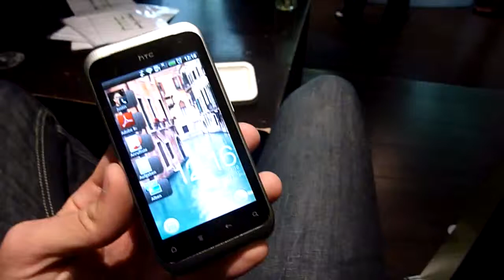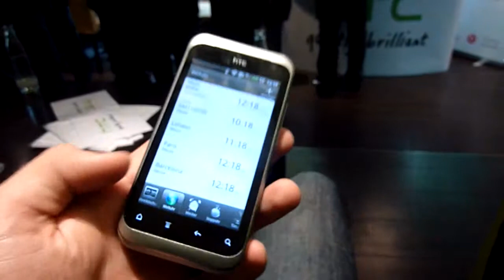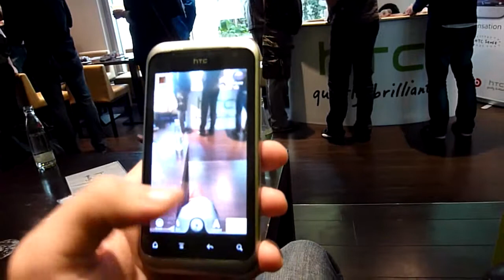Hands-on des HTC Rhyme Android-Phone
Hier zeigen wir euch kurz das HTC-Rhyme Lifestyle Android-Phone welches in verschiedenen Farben auf den Markt kommt